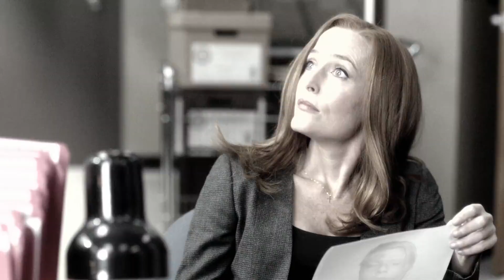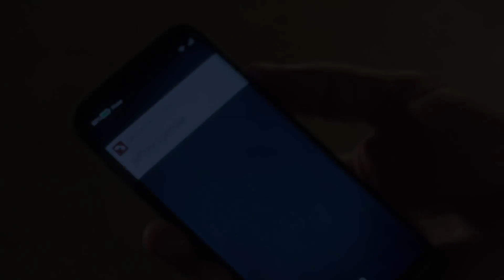Declassified The End Of The World ¦ Season 11 ¦ THE X FILES